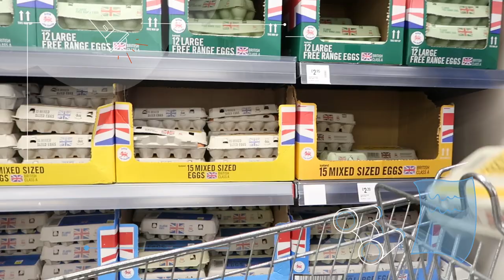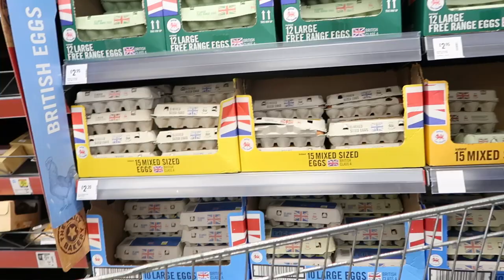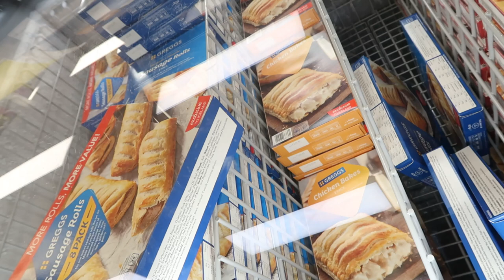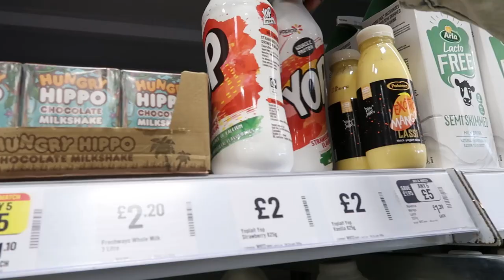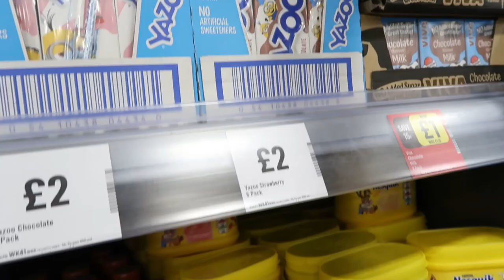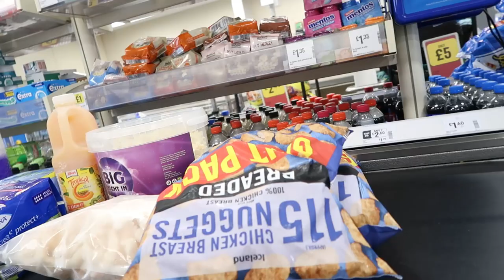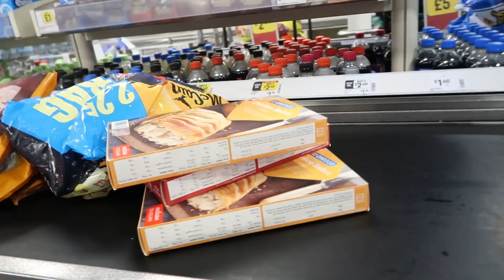PRODUCTIVE DAY IN MY LIFE // UNBOXING // WEEKLY SHOP // TRAVEL PREP + MORE //SOPHIAS SPACE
Join me in this life vlog as I unbox my new tripod, do weekly shopping, prep for travel, and share snippets of my day.

My channel is about lifestyle, vlogs, How to grow your YouTube channel, Mukbangs, hauls sewing, cooking, shopping, and much more.
thanks 🙏dayinthelife
I HOPE YOU GUYS ENJOY MY SOPHIA’S SPACE VIDEOS!
🆂🆄🅱🆂🅲🆁🅸🅱🅴 My Channel.